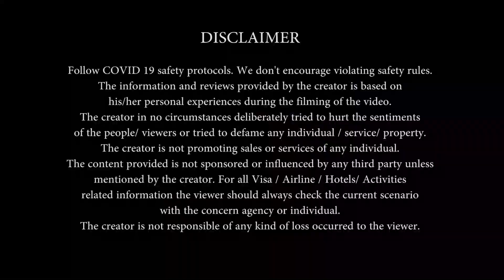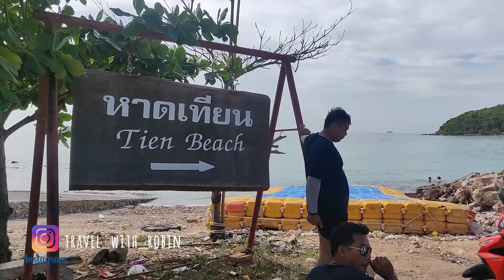KOH LARN ISLAND Best Beach experience in Thailand | How to reach Corel Island | Travel With Robin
BANGKOK PATTAYA BEACH | KOH LARN ISLAND THAILAND | Guide to Corel island Island Part 2 | Travel With Robin

Koh Larn or Corel island is very close to Pattaya city and not too far from Bangkok and Rayong either. If you have never ventured to Koh Larn, or if you have and only visited a few of the beaches then you really have missed out.

I explore Koh Larn and show you hidden beaches that are not so well know as well as a wonderful waters edge Thai Restaurant here on the island. Cheap accommodation and a free motorbike as well included!

When you are in Pattaya City next be sure to visit Koh Larn island and enjoy a day or two on this beautiful island.
Amazon Buying Links :

Vlogging equipment